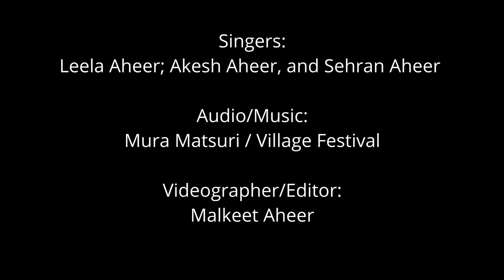A Taste of Omatsuri: Aheer Family–Mura Matsuri song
A segment from the Aheer family that was featured in our online event: A Taste of Omatsuri which premiered Aug 14th 2021. MLA Leela Sharon Aheer provided a wonderful greeting. Prior to entering politics, she was a professional vocal coach and music teacher who instructed singing in seven languages, owned and operated businesses as an entrepreneur, and was heavily involved in the arts, volunteerism and community service.
Here, Leela Aheer is celebrating the Calgary Japanese Festival with the folk song: Mura Matsuri or Village Festival and joining her are her sons, Akesh and Sehran.  Her husband, Malkeet, is the photographer.  Truly a joint family affair!